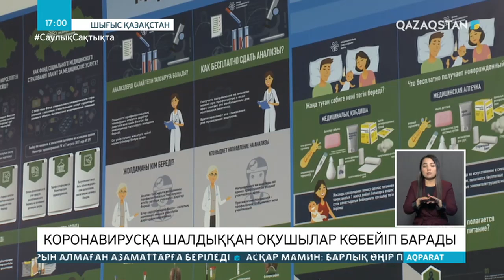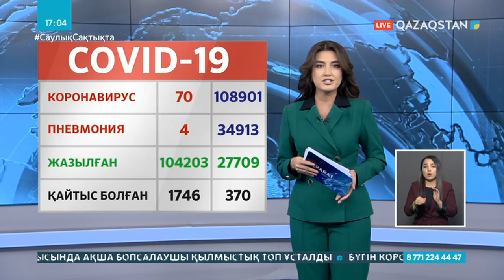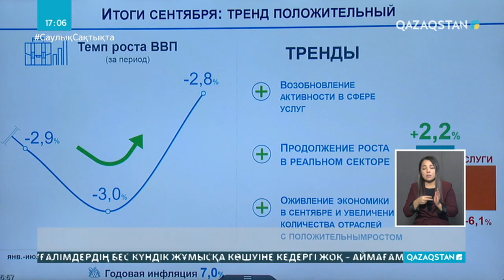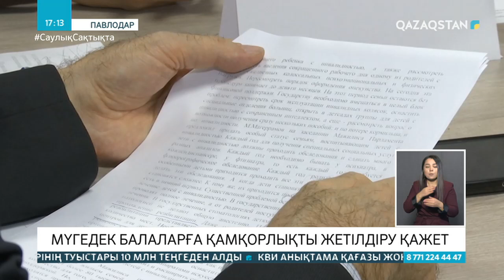13.10.2020 - Ақпарат - 17:00 (Толық нұсқа)